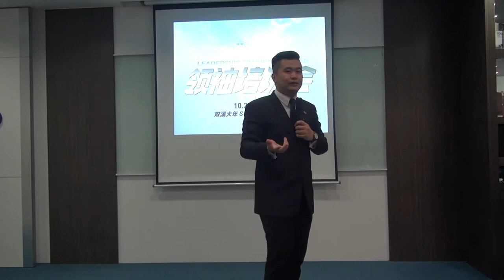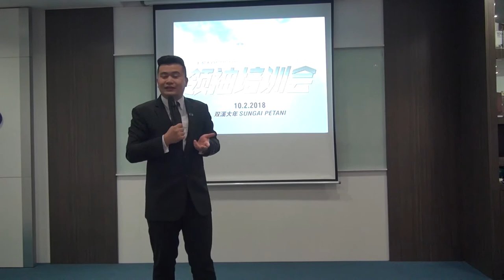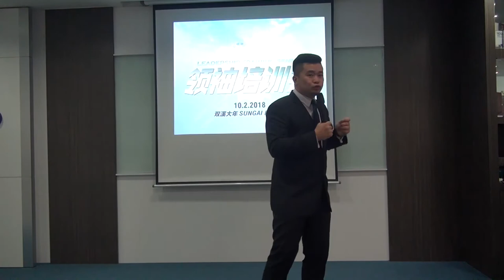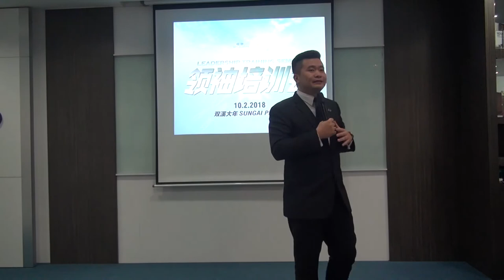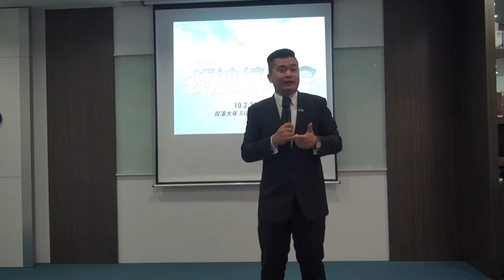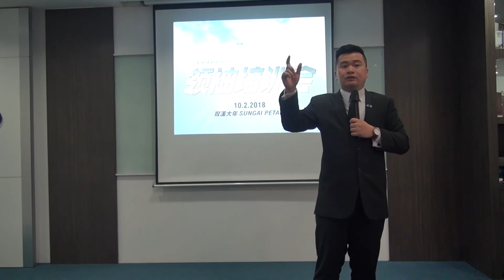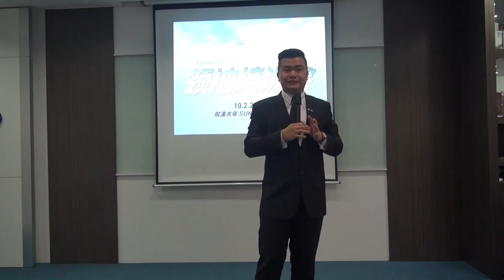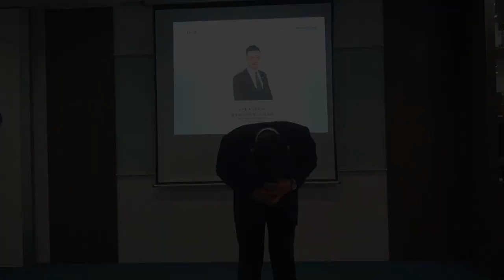February 2018 Team Elite Pavo Lee Kar Fai